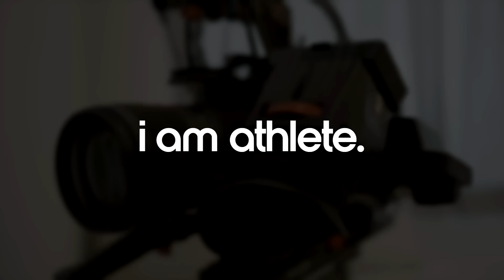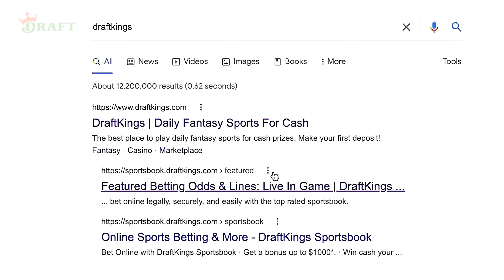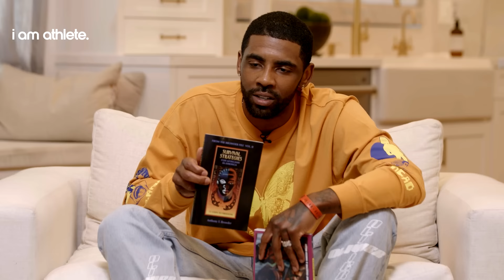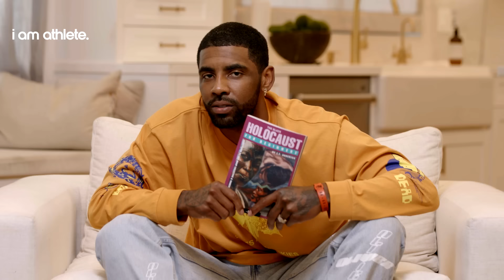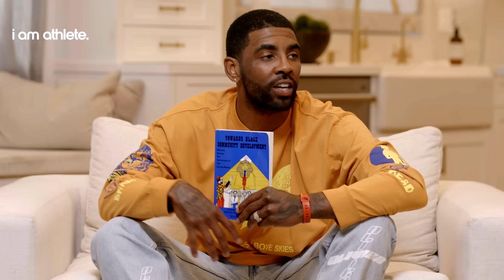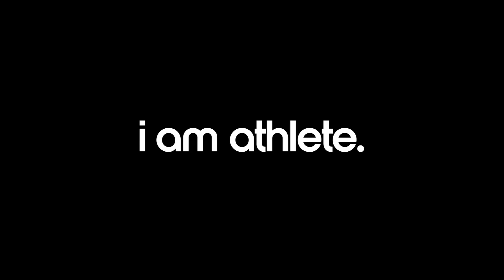KYRIE IRVING: “I’d Probably Be In LA [with Lebron James]” | I AM ATHLETE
I AM ATHLETE | Episode 32
Kyrie Irving, Brooklyn Nets Point Guard and 2016 NBA Champion joins Brandon Marshall, Pacman Jones and Shady McCoy in episode 32 of I Am Athlete. Watch as Kyrie discusses his basketball journey, his trade request from Cleveland and his relationships with Lebron James and Kobe Bryant.

DRAFTKINGS:
If you or someone you know has a gambling problem, crisis counseling and referral services can be accessed by calling 877-8-HOPENY/text HOPENY (467369) (NY) 1-800-GAMBLER (IL/IN/MI/NJ/PA/WV/WY), 1-800-NEXT STEP (AZ), 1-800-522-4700 (CO/NH), 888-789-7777/ (CT), 1-800-BETS OFF (IA), 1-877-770-STOP (7867) (LA), visit OPGR.org (OR), call/text TN REDLINE 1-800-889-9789 (TN), or 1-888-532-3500 (VA). 21+ (18+ NH/WY). Physically present in AZ/CO/CT/IL/IN/IA/LA/MI/NJ/NY/PA/TN/VA/WV/WY only. N/A in OR and NH. Min. $5 deposit. Min. $5 wager. Winnings paid out in the form of six (6) $25 free bets. New Customers only.